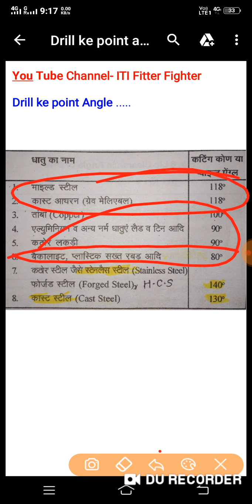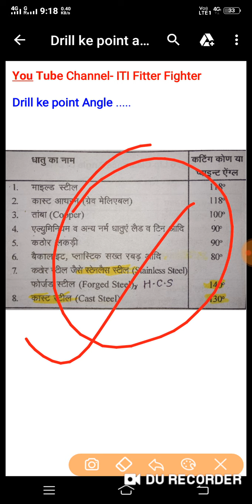धातुओं के अनुसार ड्रिल के पॉइंट एंगल याद करने की जबरदस्त ट्रिक || point angle of twist drill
Iti all trade notes pdf telegram group

📌ITI TECHNICAL📌 Group